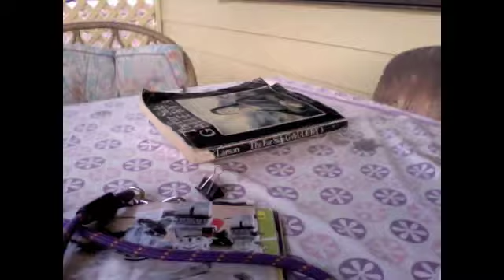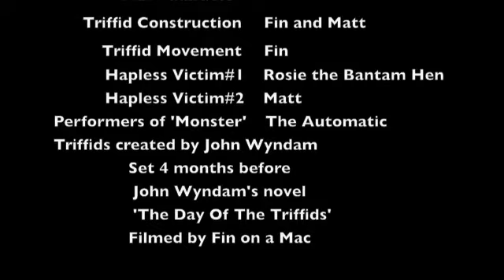The Attack Of The Triffids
A short film I made, set a while before John Winydham (howver you spell his name)
I did most of it. MOST of it.